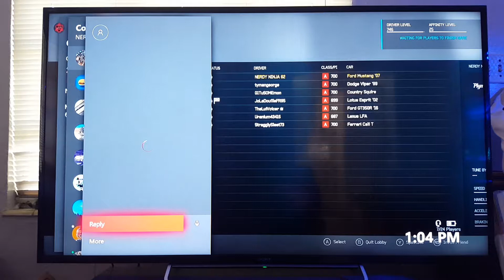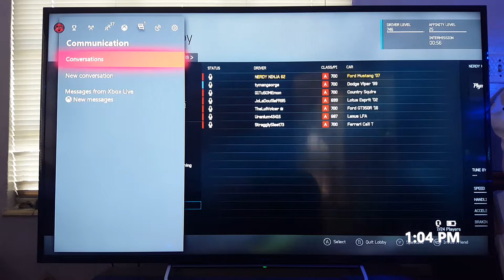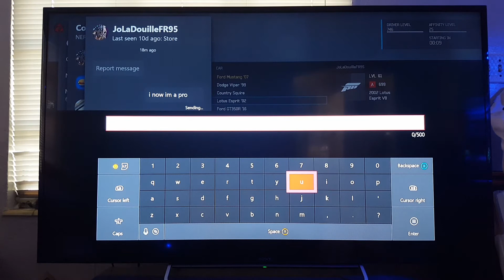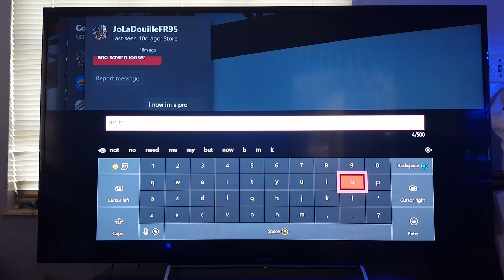My 2nd game of tag on FM6!!!